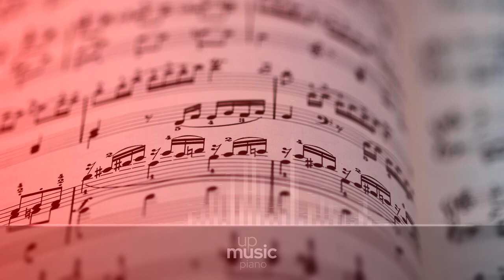6. Allegro, by Glen W. Prillaman ∙ upmusic ∙ piano